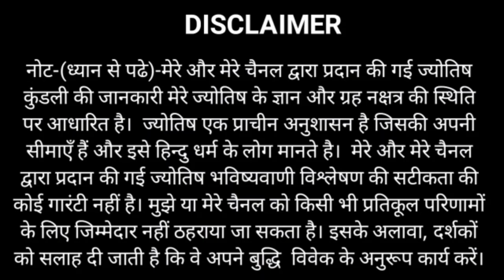Dhanu Rashi 9 March to 11 March | धनु राशि 9 मार्च से 11 मार्च